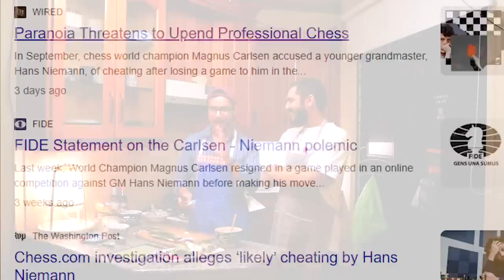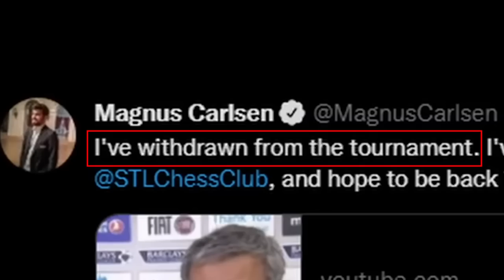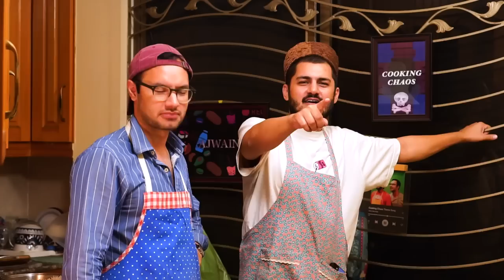It took us 4 MONTHS to make Thai Hot Basil | Cooking Chaos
Apologies for the 4 month break, but we're very happy to be back with regular programming :)

This episode will explain where we have been for the past several months, detailing our activities, new interests, weekend road trip, and a general update on ourselves.

AND THEN watch us try out a yummy Kung Pao dish at Chop Chop Wok... AND THEN we make a different dish altogether with Thai Hot Basil (a.k.a. chicken keema and chawal) - enjoiiiiizzzzzz!!!

Much love, CC